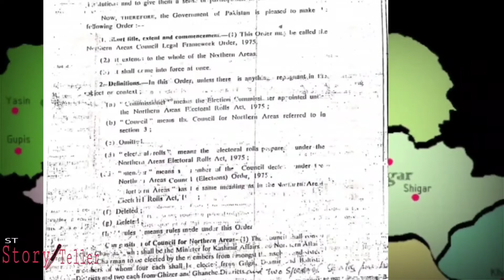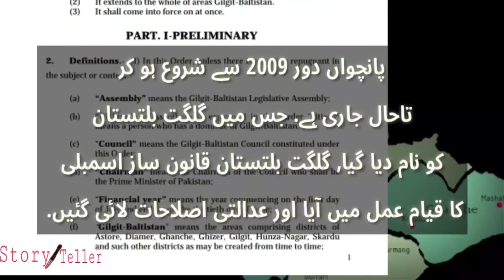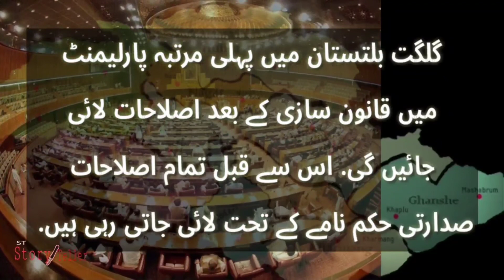When did people of Gilgit Baltistan get the right to vote? // Viewslog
When did people of Gilgit-Baltistan get the right to vote?